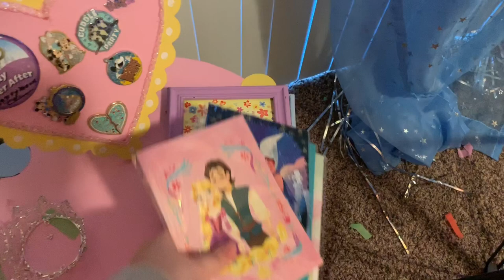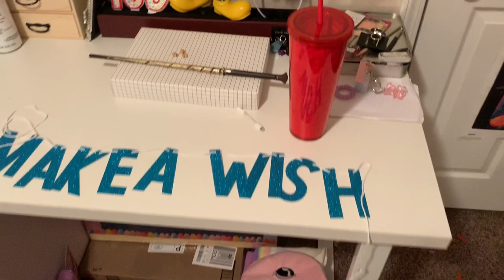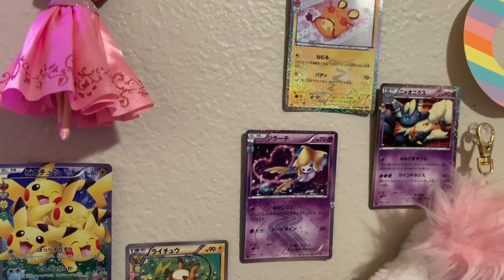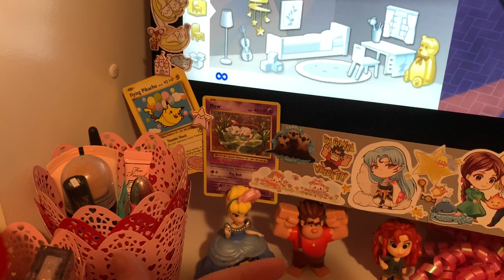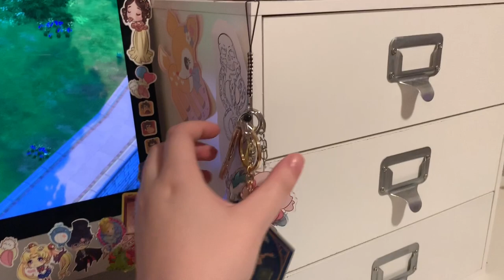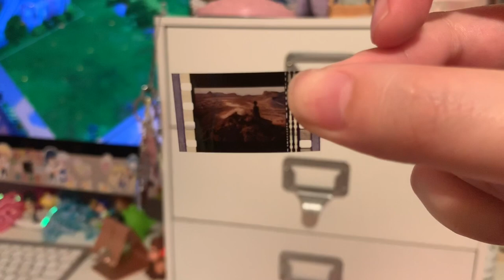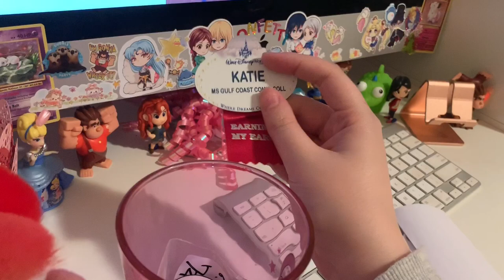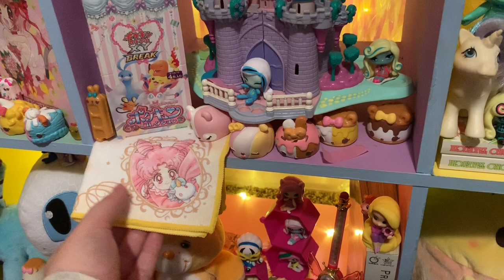💖✨Kawaii Room Tour! ✨💖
Hello everyone! 🎉

☺️Thank you all so much for watching my videos! It truly makes me so happy!!